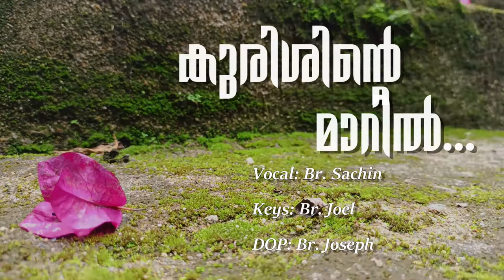Kurishinte Maril cover version ft. Br Sachin Baby|| കുരിശിന്റെ മാറിൽ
Vocals: Br Sachin Baby Capuchin
Keys: Br Joel Mathew Capuchin
DOP: Br Joseph Mathew Capuchin
Mixing and Mastering: Br Libin Jacob Capuchin
Conceptual Assistance: Br Jeswin Thomas Capuchin

Special Thanks to Fr Rector, staff and brothers.

Original Song
Lyrics : Fr. Shaj Kumar